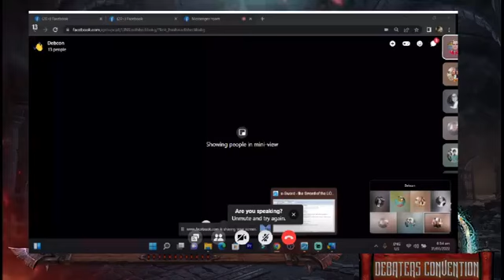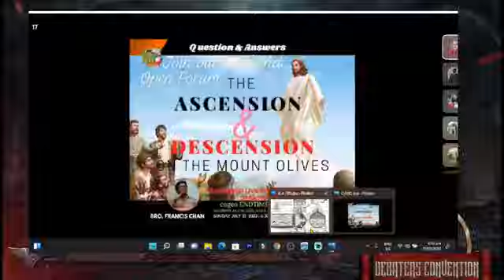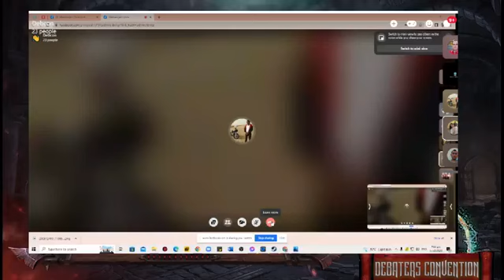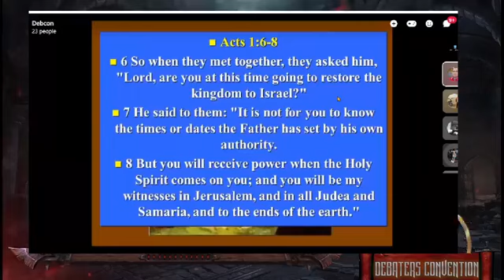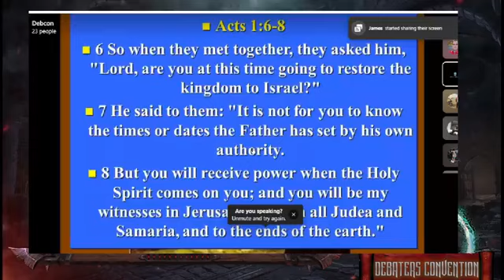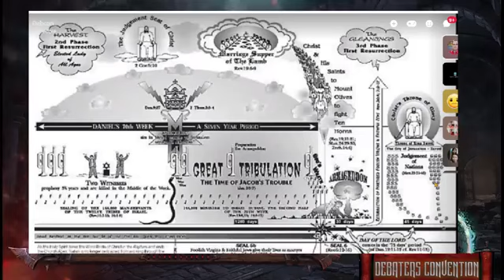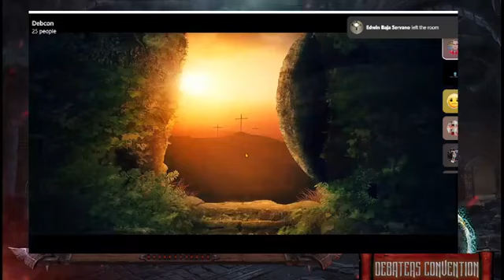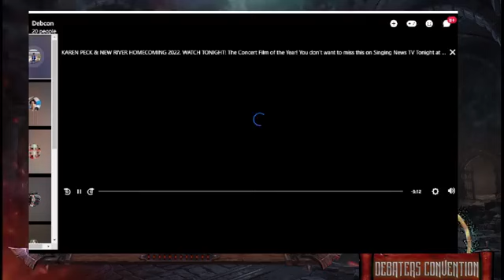ASCENSION AND DESCENSION FROM THE MOUNT OF OLIVES.. 7.31.22 EndtimEnglish.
Sat. 6:30pm(7:30 dst) US eastern time
Sun.6:30am Philippines standard time
Watch Daily live streams
starts 6:30pm(7:30 DST)
US eastern standard time
watch share others too

Youtube search "EndtimEnglish"

Icon for this message's header
cogeo ENDTIME SERIES | Facebook

THIS GROUP CREATED FOR MY ENGLISH SERIES
COMMENT YOUR FEEDBACKS UNDER EACH POST.

COMMENT YOUR